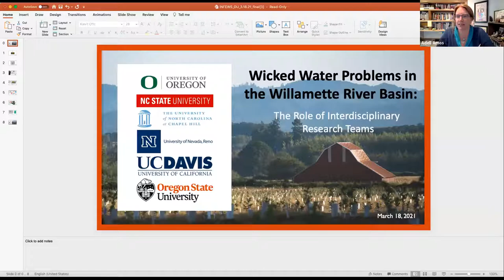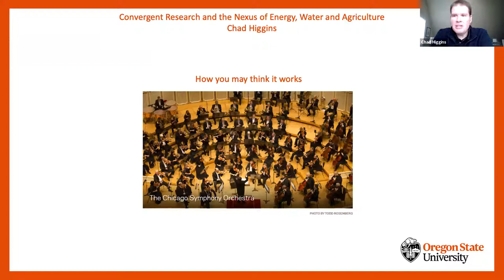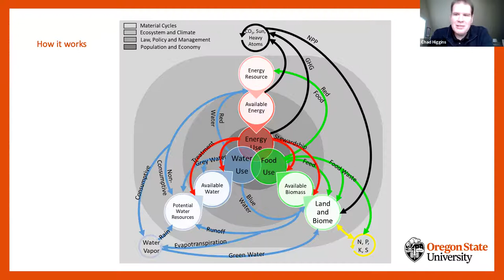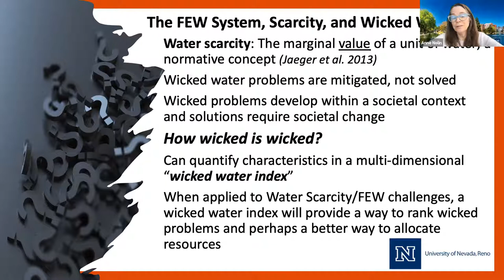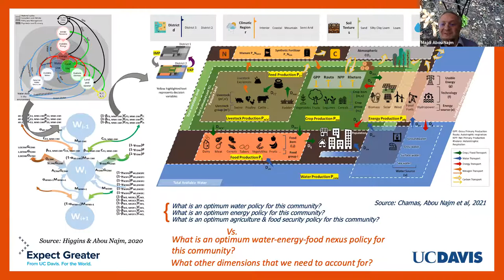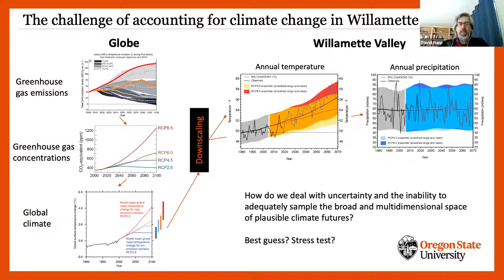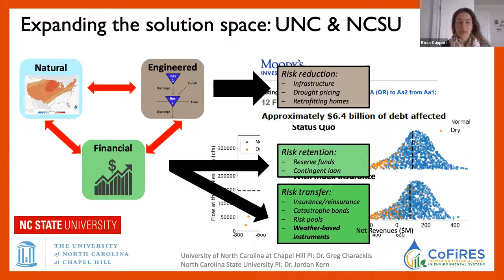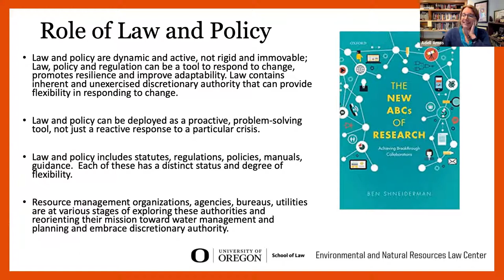Oregon Law Perspectives: Wicked Water Problems in the Willamette River Basin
Join Professor Adell Amos and her interdisciplinary research team as they discuss the tradeoffs and challenges associated with protecting the Willamette River Basin while also preserving the role that the basin plays in providing food, water, and energy for the people of Oregon.

Adell L. Amos is the Clayton R. Hess Professor of Law. She teaches regularly in the nationally-ranked Environmental and Natural Resources Law Program, including courses in Water Law, Federal Administrative Law, Environmental Conflict Resolution, and Oregon Water Law and Policy. This past year, she was appointed to oversee an ambitious new interdisciplinary environmental initiative at the University of Oregon.

She will be joined by fellow panel members:

Anne Nolin (Professor and Director, Graduate Program of Hydrologic Sciences University of Nevada – Reno)

Chad Higgins (Associate Professor, Biological and Ecological Engineering, Oregon State University)

Majdi Abou Najm (Associate Professor, Land, Air and Water Resources, University of California Davis)

Rosa Cuppari (Graduate Student, University of North Carolina)

David Rupp (Assistant Professor, Earth, Ocean and Atmospheric Sciences, Oregon State University)